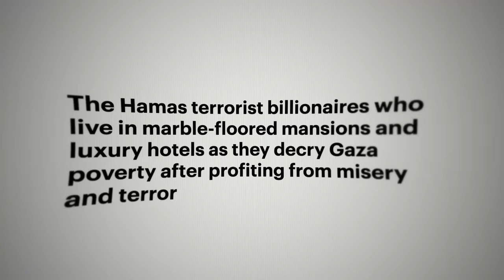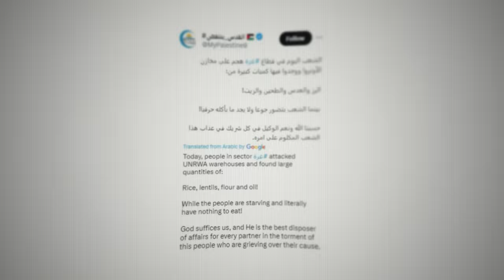This is How Hamas Steals Humanitarian Aid from Gazan Civilians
Since October 21, in cooperation with COGAT, the IDF has facilitated the entrance of 12,378 humanitarian aid trucks into Gaza to provide aid for the people of Gaza. Unfortunately, a lot of that aid gets stolen by Hamas before it even reaches Gaza’s civilians.